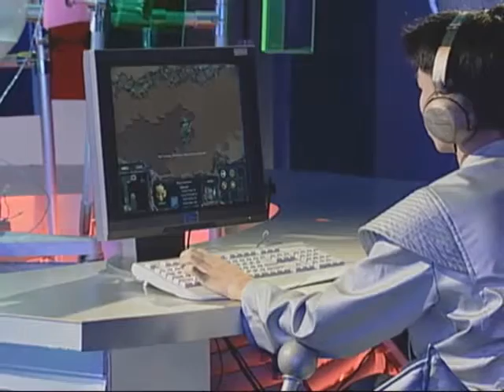[2000.09.19] 2000 프리챌배 온게임넷 스타리그 16강 B조 3경기 (블레이즈) 봉준구(Zerg) vs 박효민(Zerg)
2000 프리챌배 온게임넷 스타리그 16강 B조 3경기 (블레이즈) 봉준구(Zerg) vs 박효민(Zerg)